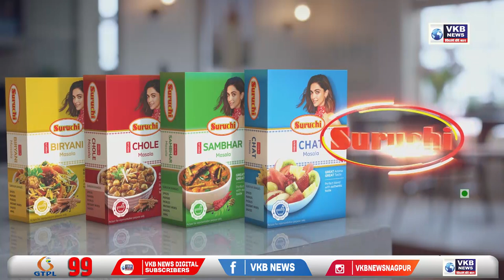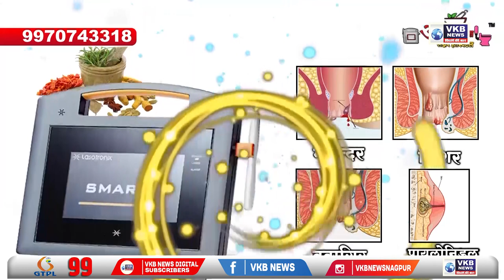नागपूर - महिला सक्षमच,पुरुषांनाच प्रशिक्षणाची गरज - मोहन भागवत | Marathi Primetime